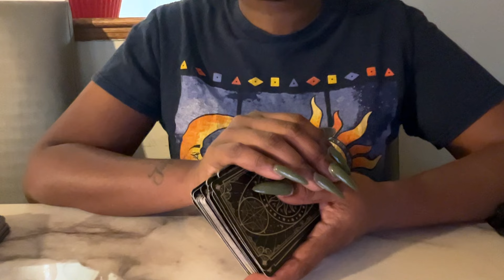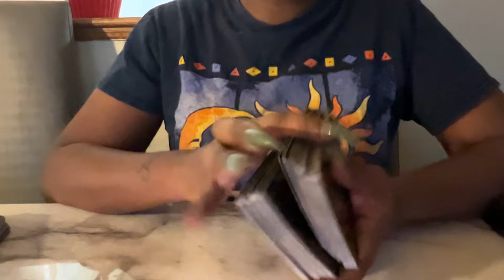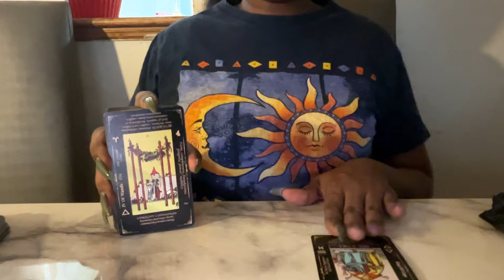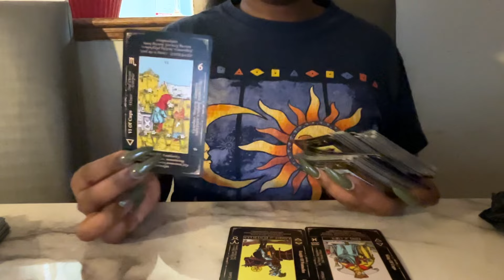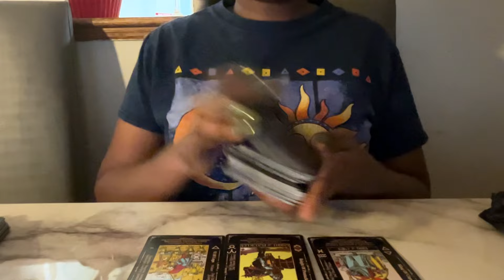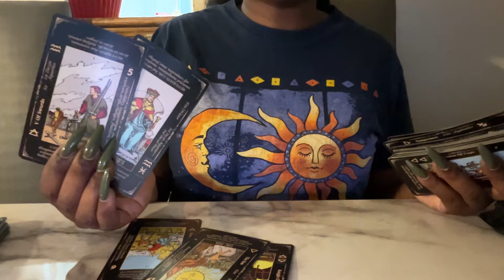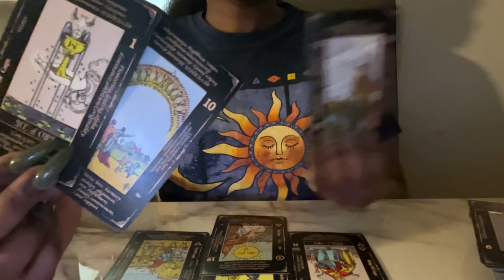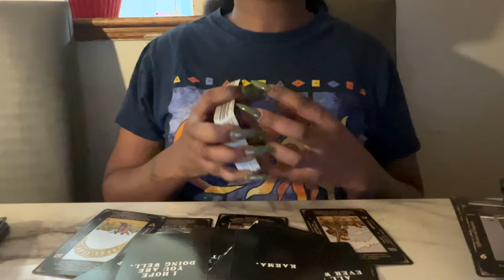DF living rent free in people minds &’ serious encounters are manifesting DM bullying someone for u